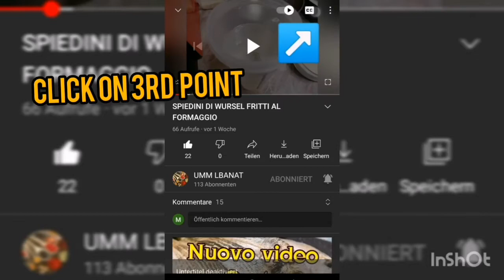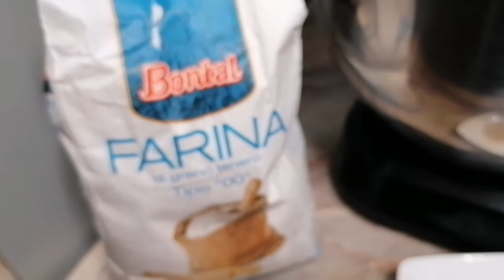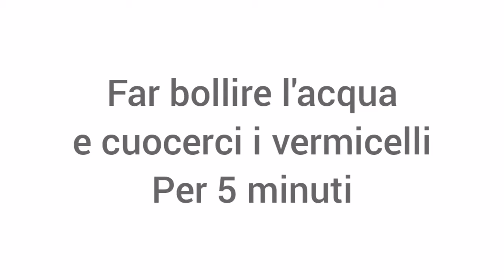Ripieni al pollo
Salamualaikum
Salve a tutti ! come state? spero bene,
in questo nuovo video vi presentiamo la ricetta che personalmente amo, i RIPIENI AL POLLO .

se avete domande sulle fasi o altro scrivete sui commenti e vi risponderò il più presto possibile=)

buona visione =)